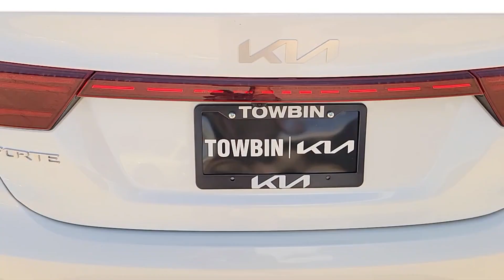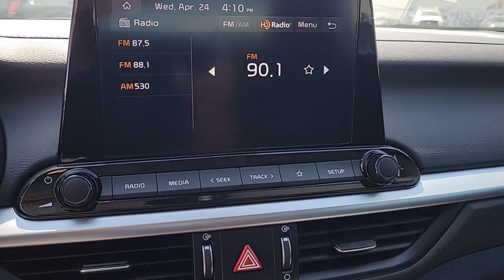2024 KIA FORTE Henderson, Las Vegas, Bullhead City, Centennial, St George, NV F1363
Snow White Pearl New 2024 KIA FORTE LXS available in Henderson, Nevada at Towbin Kia. Servicing the Las Vegas, Bullhead City, Centennial, St George, NV area.

Towbin Kia
260 N Gibson Rd

2024 Kia Forte LXSbrbrbrShop Local. Buy Online. Be Safe. Drive Happy. Towbin Kia is the number one Kia dealership in Las Vegas for a reason. We have the highest rated and reviewed customer service and the most convenient ways to shop for your New Kia or Used vehicle. Whether youre shopping online or in-store or need a friendly mechanic from our highly rated Service department - our mission is to make the process easy and enjoyable. We create happy customers for life! With Towbin Kia you get the best online experience without sacrificing the local friendly service from experts right here in your community. As your local Kia Dealership in Las Vegas we bring you the best online and in-person experience possible. Towbin Kia is offering exclusive Benefits to order or reserve a brand-new Kia. Rest assured Towbin Kia adds these protections specifically for you so you can have the peace of mind knowing you are protected throughout the entire buying process. 5 Reasons to Reserve Yours Now! Guaranteed Lowest Price Guaranteed 100% Incentive Protection Guaranteed 100% Satisfaction Guaranteed 100% Financing Guaranteed Delivery Dates Certain terms and conditions apply see Towbin Kias website under Pre Order Advantage to learn more about our program for you.brbr28/39 City/Highway MPGbrSnow White Pearl 4D Sedan 2.0L I4 MPI FWD IVT Price includes: $750 - Kia Customer Cash. Exp. 04/30/2024